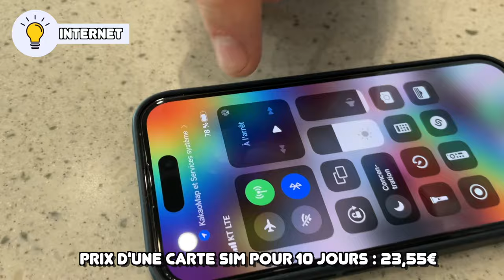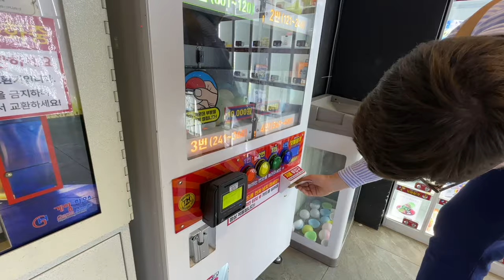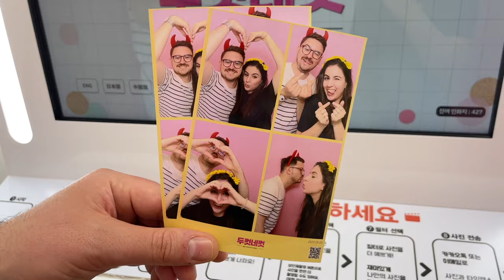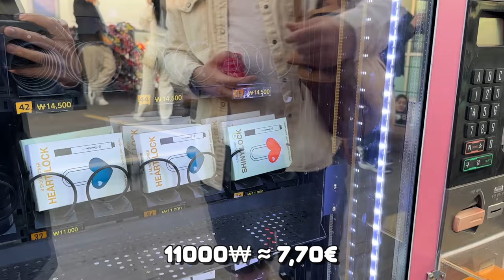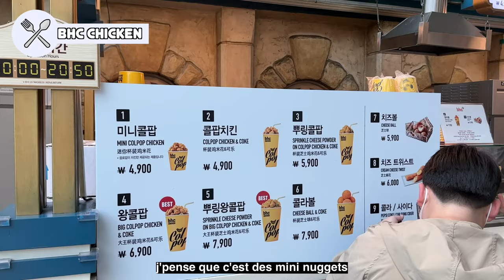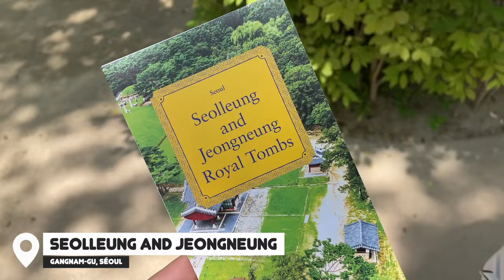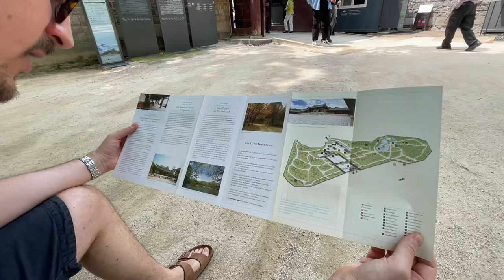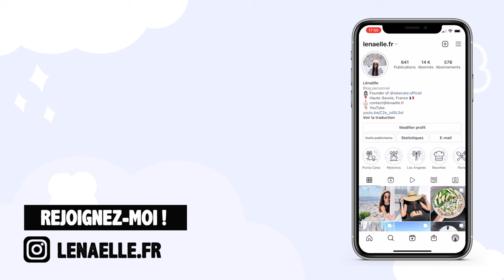VLOG + CONSEILS - 10 jours à SÉOUL (Hongdae, Lotte World, Palais…) 🫰🏻🇰🇷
Et bienvenue dans ce nouveau vlog/débrief sur notre voyage à Séoul ! 🤗🇰🇷
J’ai essayé de vous résumé au mieux toutes les activités qu’on a pu faire, ce qui nous a plu ou non, j’espère que vous aimerez et que ça pourra vous être utile !

——— CHAPITRES ———
00:00 Intro + infos pratiques
00:34 Internet
01:05 Se déplacer
01:38 Se repérer
01:52 La langue
02:23 Les paiements
03:18 Mercure Hôtel Hongdae
05:10 Hanok - Airbnb
07:03 Hongdae
08:28 Arcade de jeux
10:51 Karaoké
11:29 Live
13:10 Self Photo
13:41 Shopping
16:06 Itaewon
17:41 N Séoul Tower
20:46 Randonnée Inwangsan
23:07 Lotte World Adventures
27:46 Lotte World Tower
28:20 Pique-Nique Yeouido
32:05 Gangnam
33:14 Gyeongbokgung
35:29 Hanok Village
35:51 Changdeokgung & Changgyeonggung
38:05 Deoksugung
38:41 Joyguesa
39:28 Mémorial de la guerre
40:19 DMZ
43:49 Fin